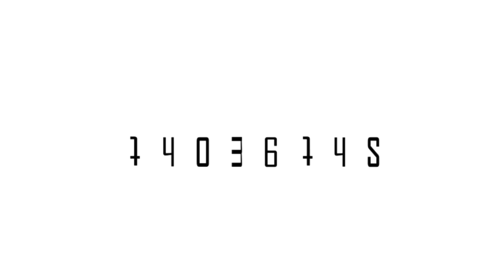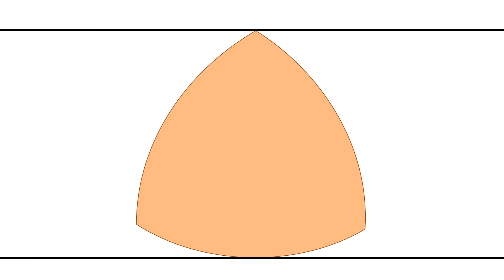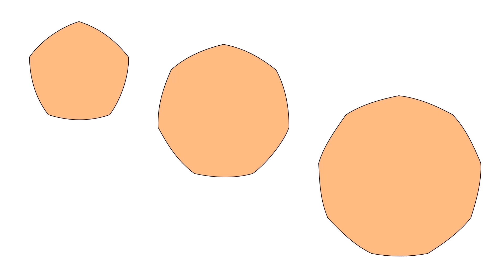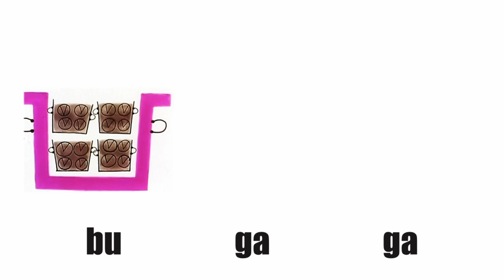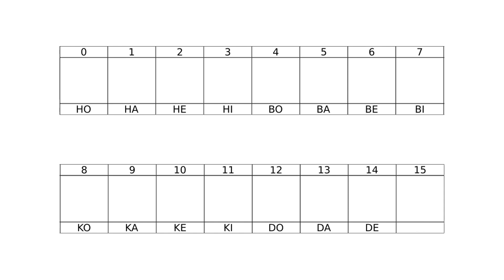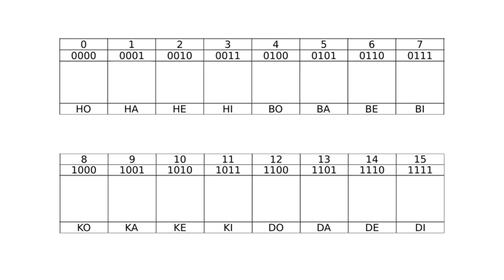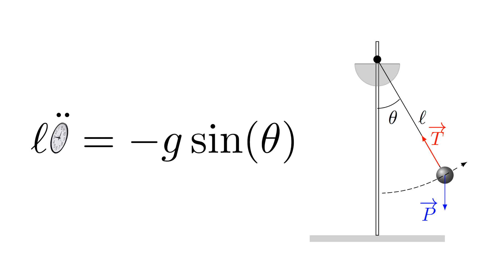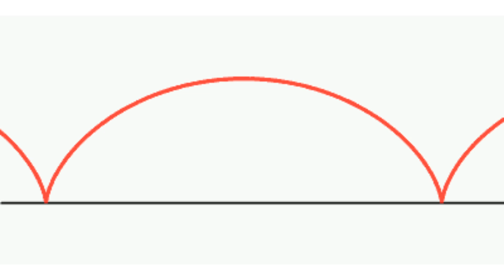3 histoires pour nos 3 ans !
Notre chaîne a 3 ans aujourd'hui ! Pour fêter ça, voici 3 petites histoires mathématiques. On espère qu'elles vous plairont !
0:00 une forme au diamètre constant ?
2:55 le lien entre Boby Lapointe et les Shadoks
6:30 l'horloge de Huygens

ERRATUM à 1'52 : les bonnes dates de Reuleaux sont 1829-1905 !!
Avec les chansons de Boby Lapointe (Ta Katie t'a quitté, Aragon et Castille) et les extraits des Shadoks empruntés sur la chaîne de l'INA
Les autres images proviennent de Wikimedia Commons ou ont été conçues spécialement pour l'épisode.

Pour lire plus sur l'histoire de l'horloge à pendule : I. Vardi et S. Henein "A la recherche du temps précis : la découverte de l'oscillateur",

Vous pouvez nous retrouver sur Twitter @Thomaths2 et nous soutenir sur LiberaPay si le cœur vous en dit !